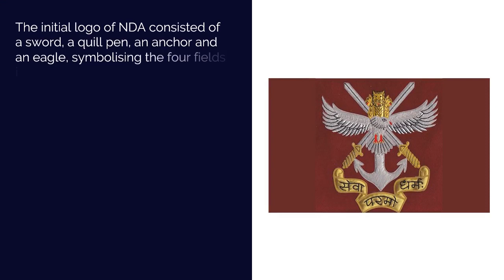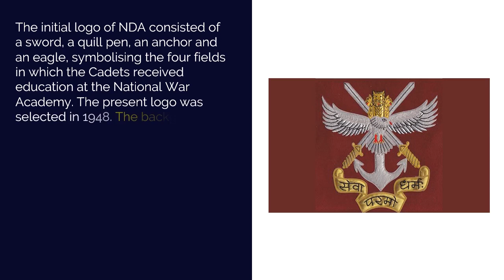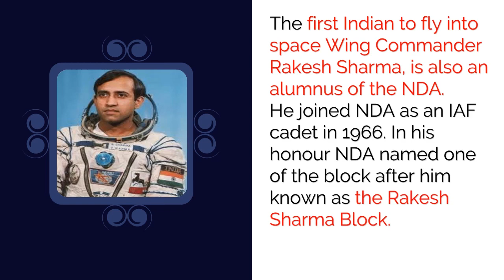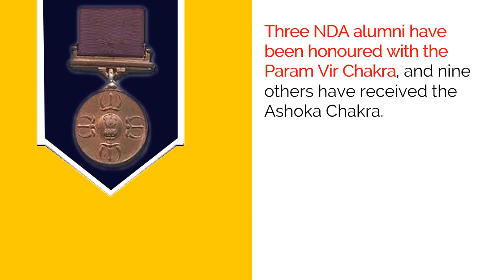12 Facts You Must Know before Applying for NDA / NA Examination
The National Defence Academy is an iconic institution and hallmark of global excellence in the sphere of military education. Over the years it has emerged as a unique military academy, attracting the best of youth from our nation and also from friendly foreign countries and transforming them into officers and gentlemen.
 In this short video, we will see 12 must-know facts about NDA before applying for NDA or NA examination. If you want to know this, go ahead and watch the video till the end.

 Thanks!

1. DSA Bhandara
2. Defence Services Academy, Bhandara, Shahapur, Nagpur
3. Defence Services Academy, Nagpur
4. A leader in NDA Coaching
5. Be a defence officer after 12th Science
6. Is JEE for engineering only
8. Army officer
9. Navy Officer
10. Air force officer
11. NDA Khadakwasla
12. Indian Defence Services
13. 12 Facts You Must Know before Applying for NDA NA Exam
14. Why NDA is an exciting career option